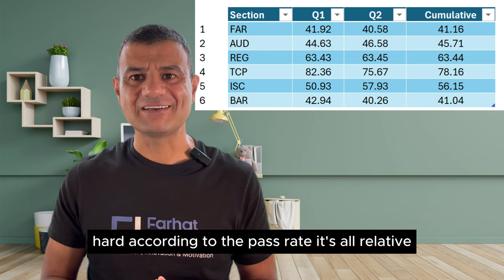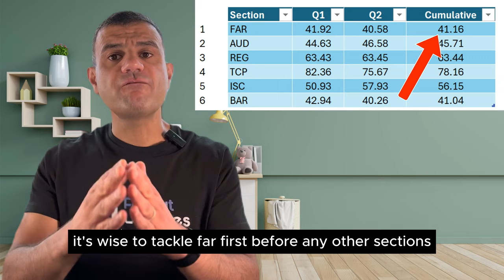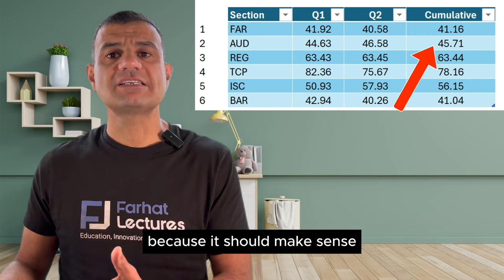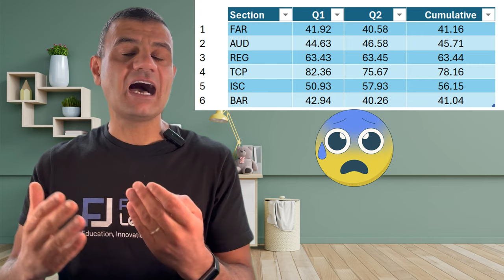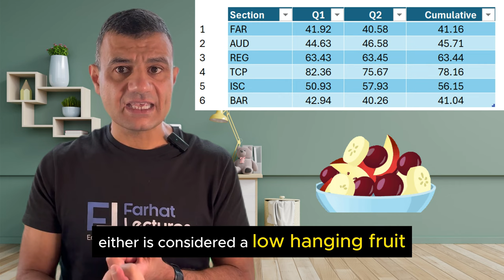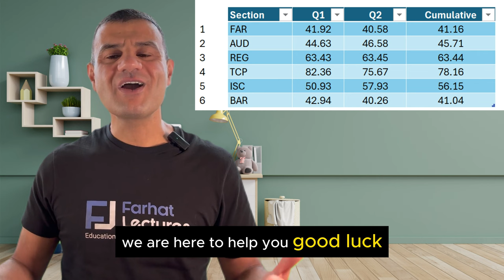CPA Exam Pass Rates 2024 & Advice in Which Order to take the Exam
In this video, I review the CPA exam rates for 2024 and provide an advice in which order to take the exam.

The CPA Exam pass rates for the first quarter of 2024 are as follows:
Auditing and Attestation (AUD): 44.63%
Financial Accounting and Reporting (FAR): 41.92%
Regulation (REG): 63.42%
Business Analysis and Reporting (BAR): 42.94%
Information Systems and Controls (ISC): 50.93%
Tax Compliance and Planning (TCP): 82.36%.
The TCP section has the highest pass rate at 82.36%, which is notably higher than the other sections. This is a new discipline section introduced as part of the CPA Evolution changes, which also retired the BEC section at the end of 2023.
Historically, the average CPA Exam pass rate has fluctuated between 45% and 60% over the years. In 2023, pass rates for the four sections ranged from 43% to 59%, with BEC having the highest pass rate and FAR the lowest. The changes in the CPA Exam structure in 2024 are expected to influence future pass rates as candidates adjust to the new format